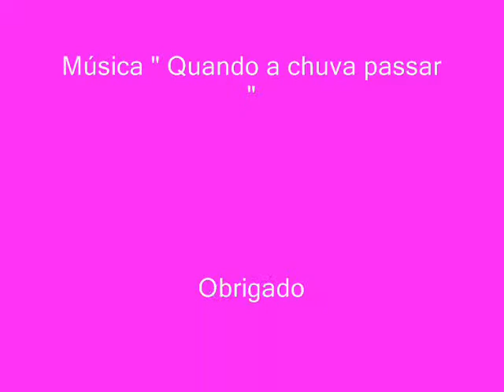Photos Amigos Mohamed